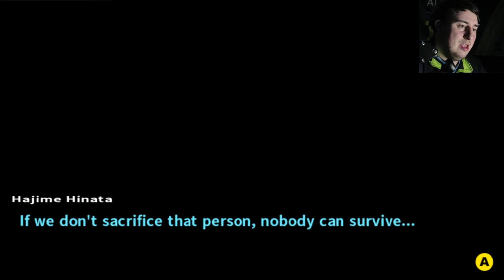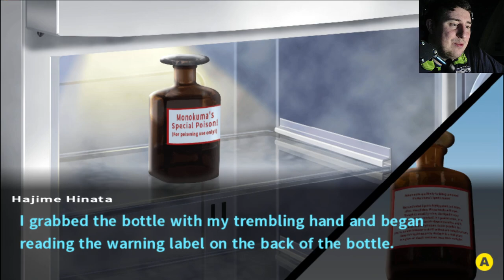LET THE INVESTIGATION COMMENCE! Danganronpa 2 goodbye despair